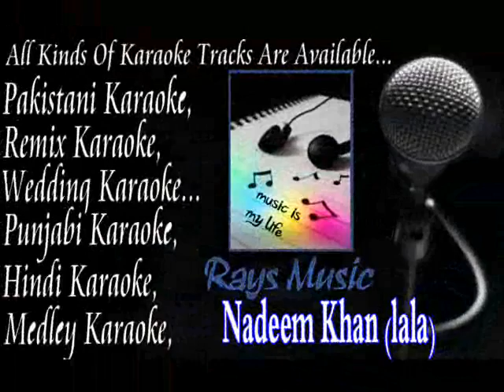AAJ TU GHAIR SAHI karaoke